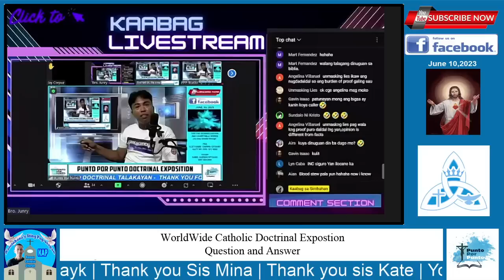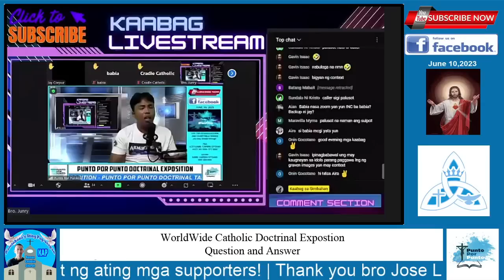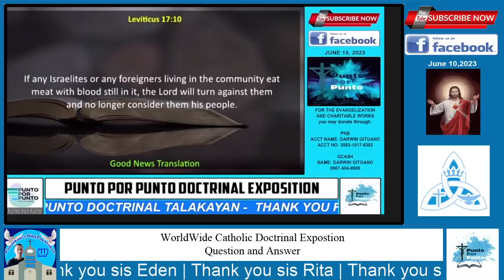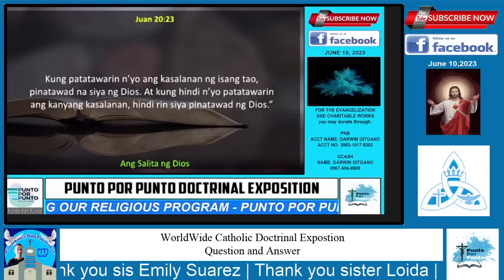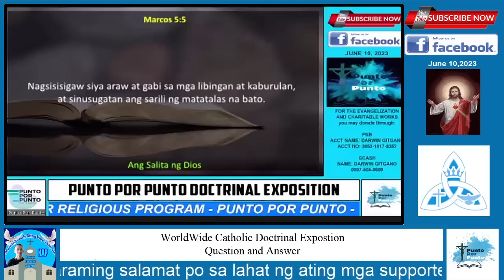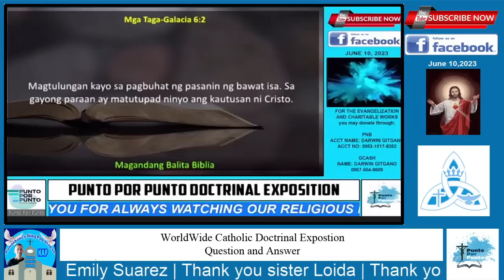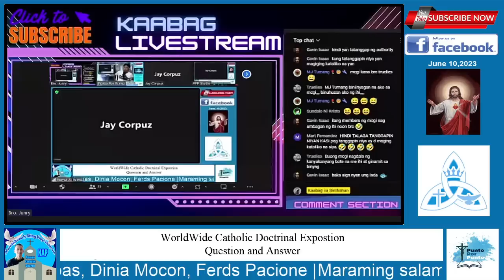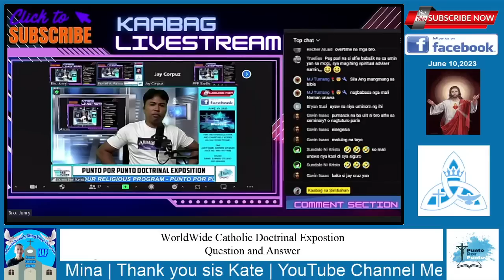Jay Corpus nakipagsubokan sa PPP, nabokya!